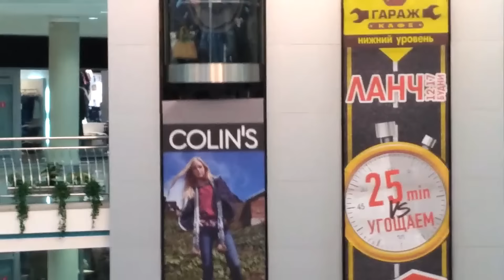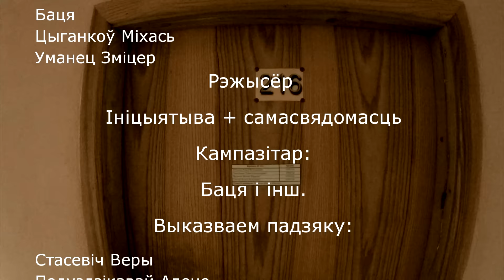Татава справа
Фильм-участник X Межвузовского конкурса студенческих видеофильмов «Видеорадиус БНТУ - 2016»